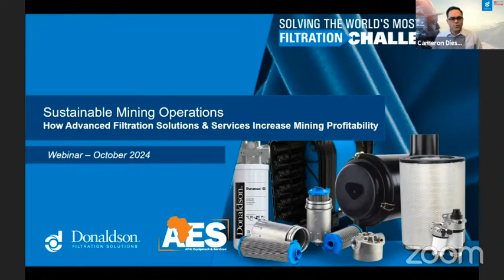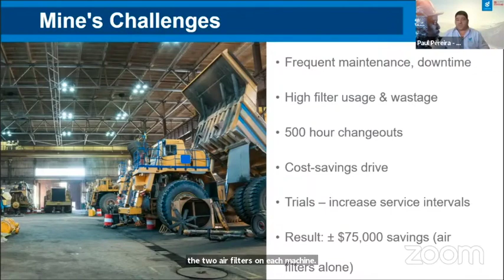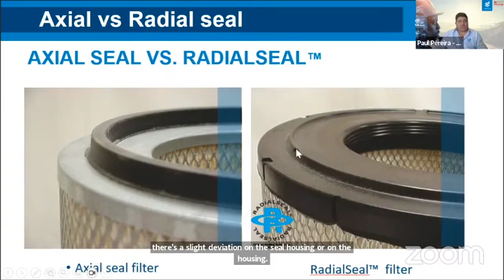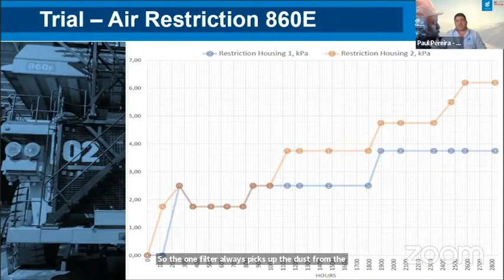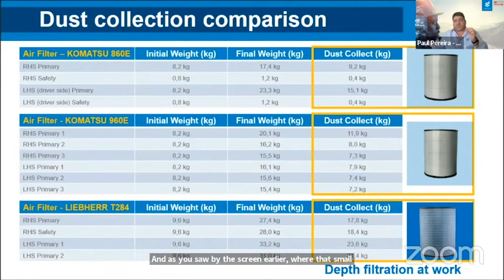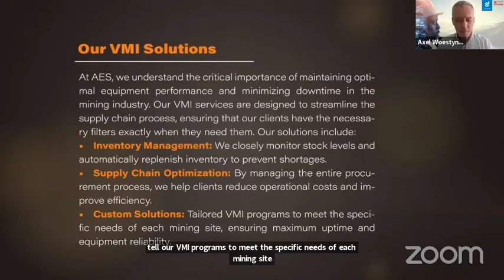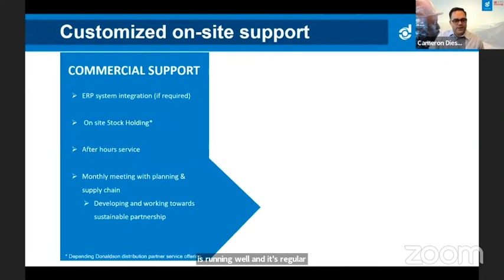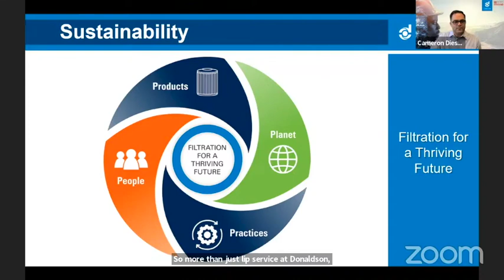Filter supplier advancing sustainable mining operations through advanced filtration solutions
A recent webinar, hosted by Creamer Media Webinars on behalf of advanced filter supplier Donaldson, focused on advanced filtration solutions as a means to sustainable mining operations. The discussion included experts in mining filtration solutions with the aim being to reduce downtime and enhance equipment reliability in the mining sector. The webinar blended practical strategies and insights, setting the foundation for sustainable, efficient mining operations.